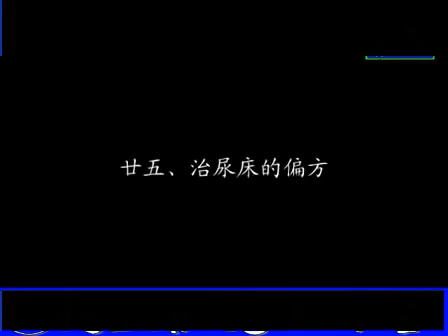郭德纲说文化谈历史——民俗